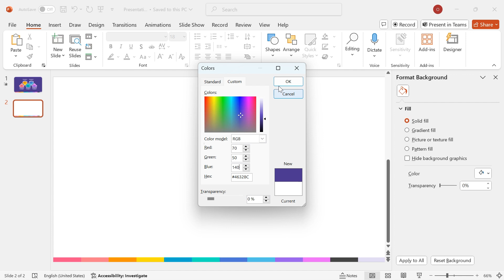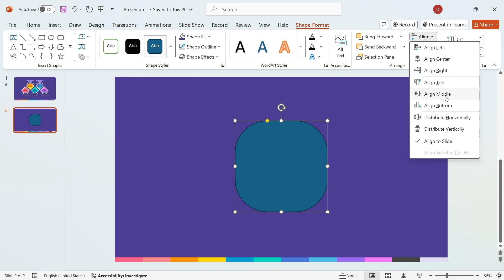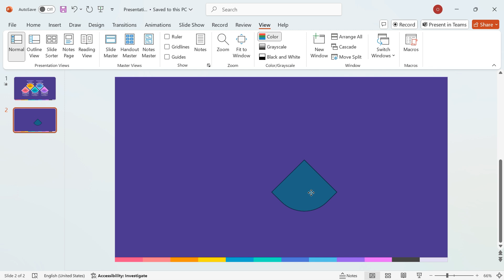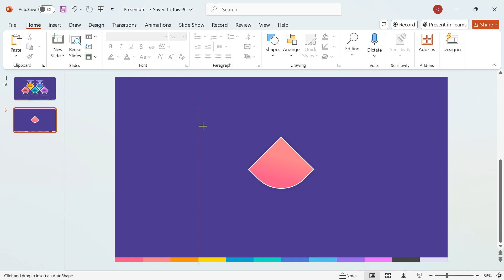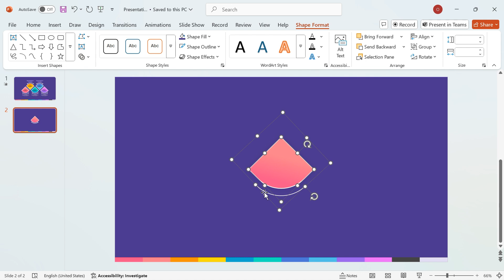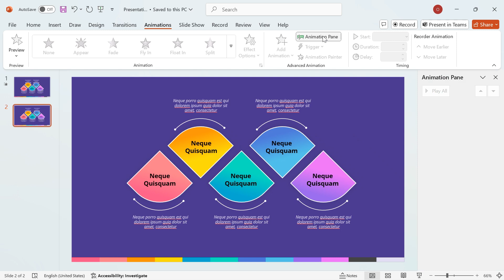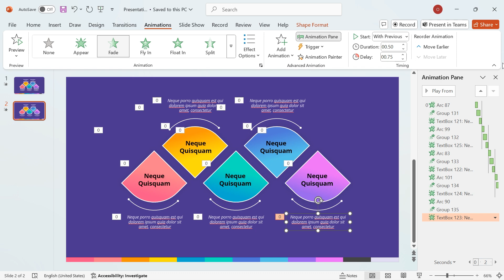How Do I Create a Timeline Infographic in PowerPoint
Want to create a sleek, professional-looking timeline infographic in PowerPoint? This step-by-step tutorial will show you how to design a stunning, animated timeline that will elevate your presentations and wow your audience!

🎯 What you’ll learn in this video:
✅ How to create a timeline infographic using PowerPoint shapes & effects
✅ How to apply gradients, shadows, and custom designs for a polished look
✅ How to align, distribute, and animate elements for a smooth presentation
✅ PowerPoint tips & tricks to speed up your workflow

🎨 Perfect for:
✔ Business presentations
✔ Project timelines
✔ Marketing & reports
✔ Educational slides

🚀 Make your PowerPoint slides stand out! Watch now and follow along to create your own eye-catching, professional timeline infographic in just a few minutes!